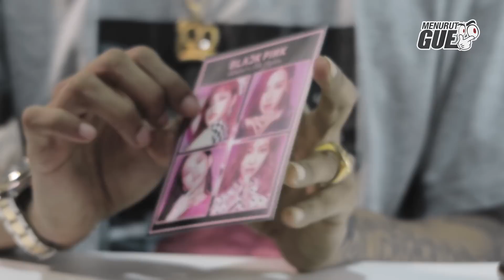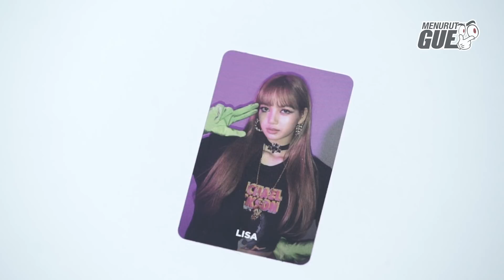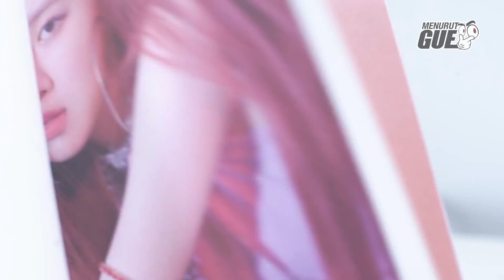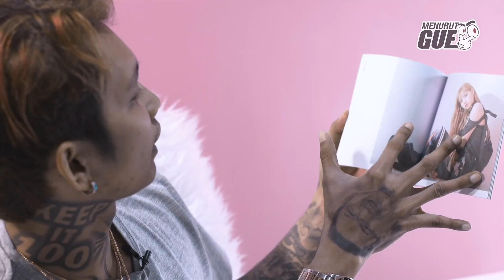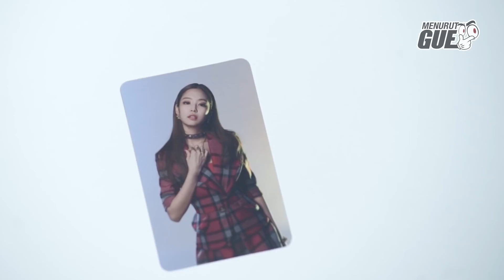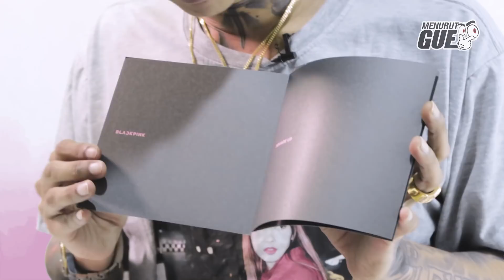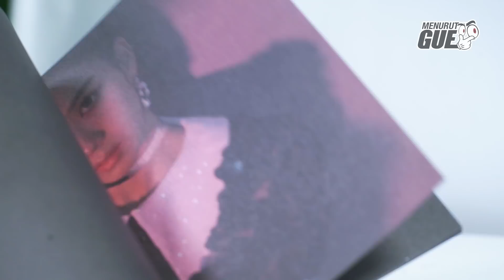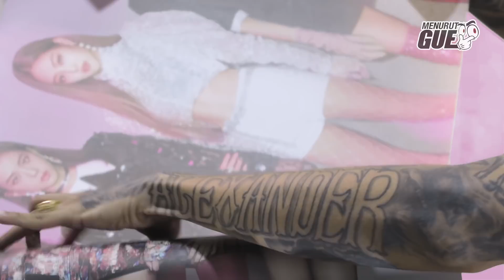BLACKPINK - SQUARE UP ALBUM (Review Indonesia) l MenurutGue Eps.9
MENURUTGUE adalah program review barang atau hal yang merupakan hobi/kegemaran gue.
Semoga bermanfaat dan menghibur, atau bahkan dapat menjadi referensi untuk kalian yang mungkin memiliki hobi yang sama, so enjoy!